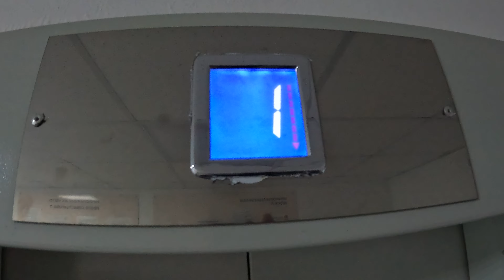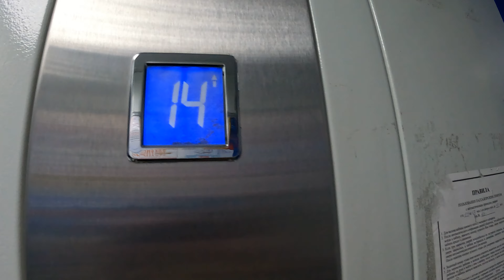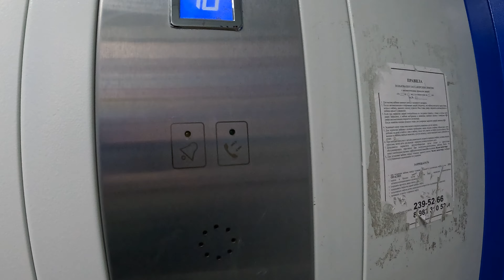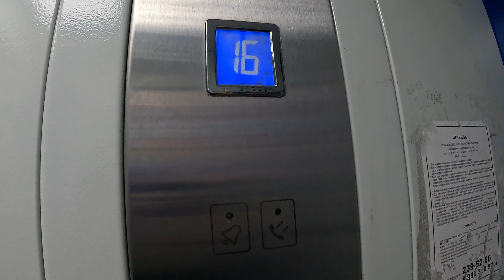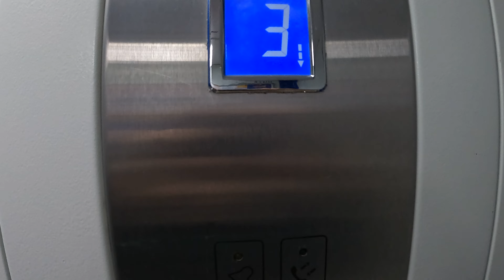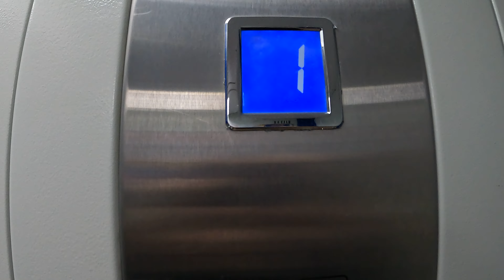КМЗ 2018 Года Город Новосибирск Улица Ивана Севастьянова 7 1м/с 400кг 5чел 630кг 8чел (MR)